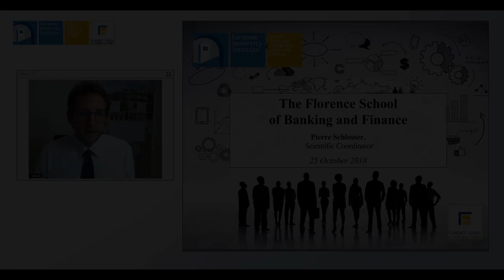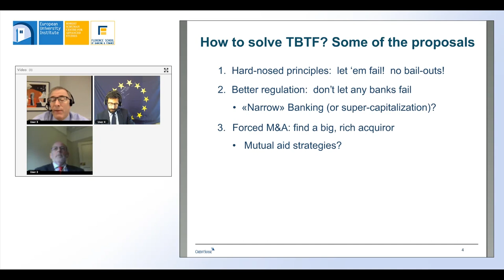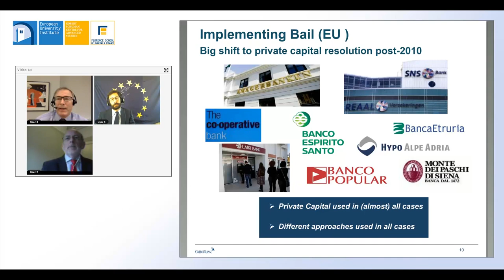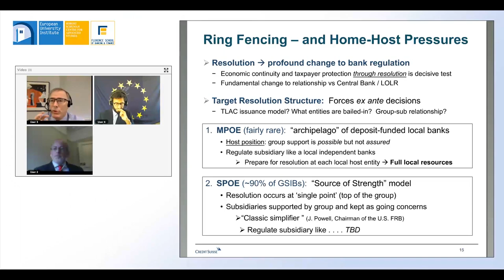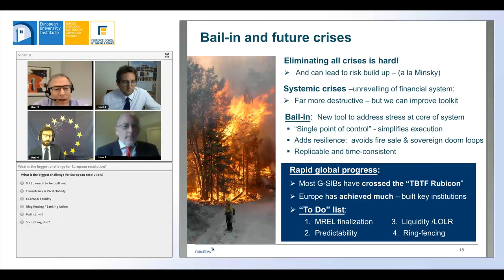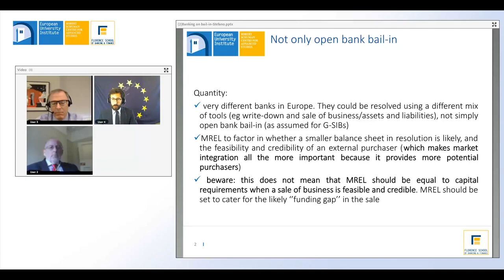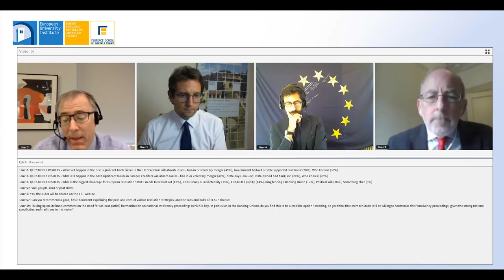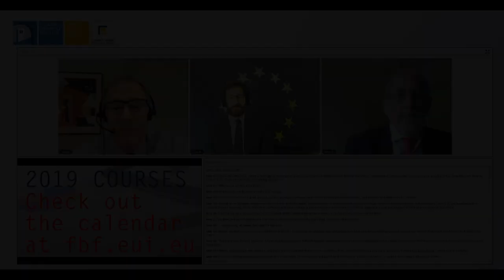Banking on Bail-in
Speakers:
- Wilson Ervin (Vice Chairman, Group Executive Office, Credit Suisse Group AG – New York)
- Patrick Honohan (Honorary Professor of Economics at Trinity College Dublin; Nonresident Senior Fellow at the Peterson Institute for International Economics)
- Stefano Cappiello (Deputy Director, Florence School of Banking and Finance)

Recording of the online seminar on 9 October 2018.

We are now 10 years after the seminal Lehman event, which was followed rapidly by other failures, bailouts and ‘shotgun’ marriages of the Great Financial Crisis. With hindsight, have we built effective solutions to the issues of bank failures and systemic risk? The discussion will explore what’s in place today – both on a conceptual policy level, and whether those solutions pass a credibility test for effectiveness now. Finally, it will explore the remaining issues – the ‘to do’ list – and ask what are the key policy risks, and how we can address them. The online seminar will look at cross-border issues – both international and intra EU – and will spend some time on the relationship between bail-in and the Banking Union.